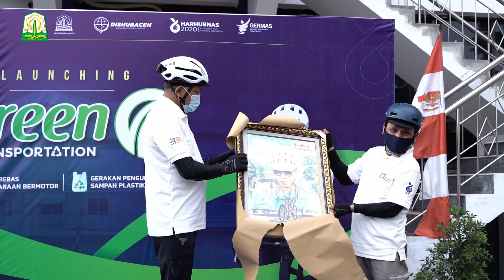Plt Gubernur resmikan Gedung CTRC Dishub Aceh